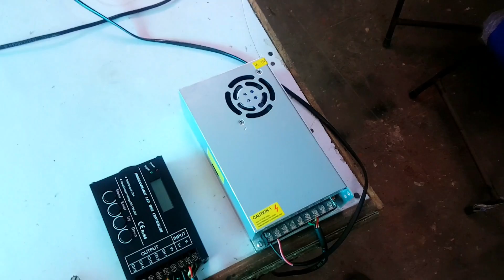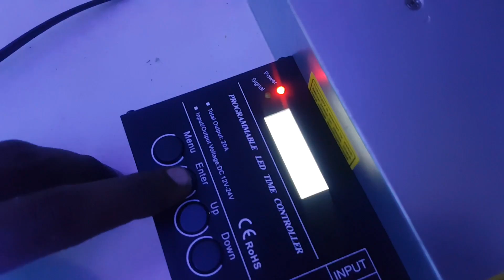Reef led system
Unique designed LED light for advanced reef systems.
Full automatic nature simulation lighting. Turbo cooled air lines with automatic fan speed regulation. Selection and concentration of wavelengths with respect to power is selected according to research on coral growth and pigmentation. Adjustable threshold output to adjust intensity according to requirements. Noise in the video is because of the industrial environment.